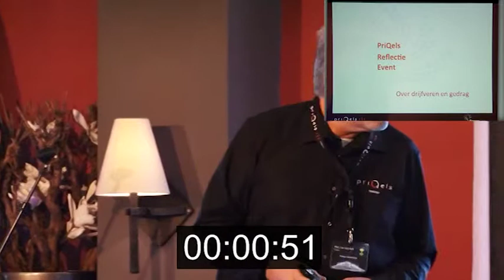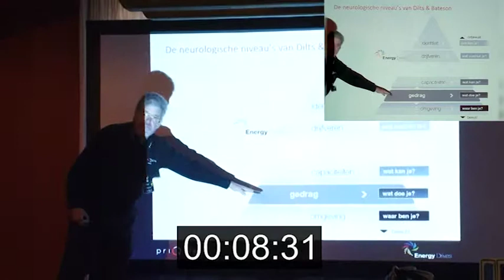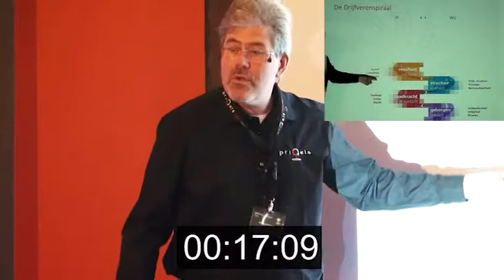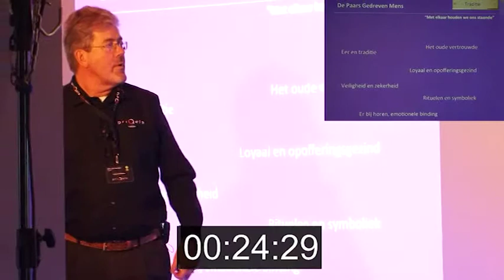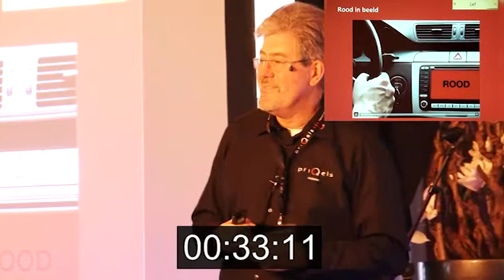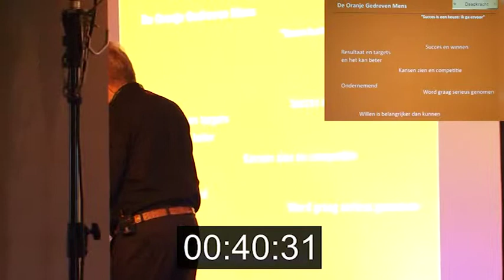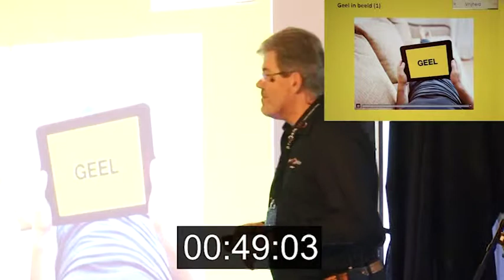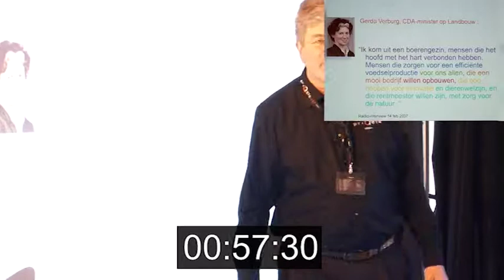door Rijam video producties